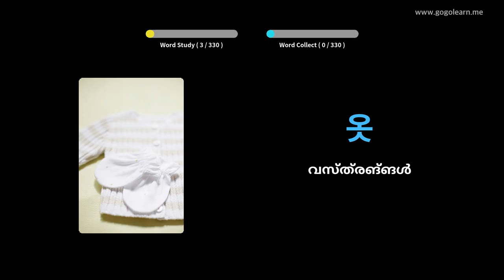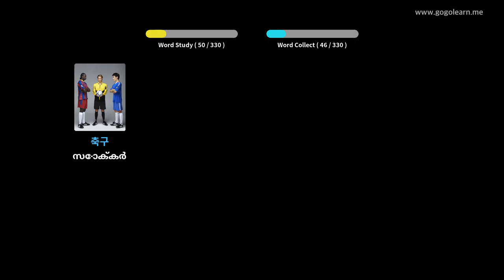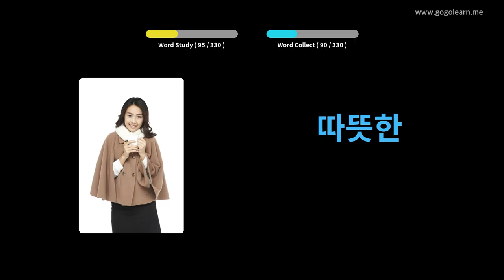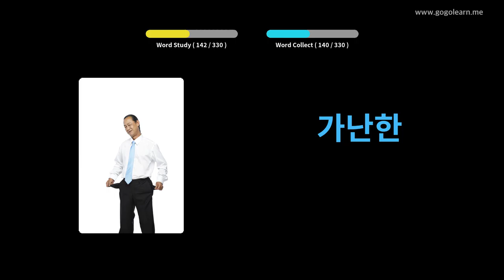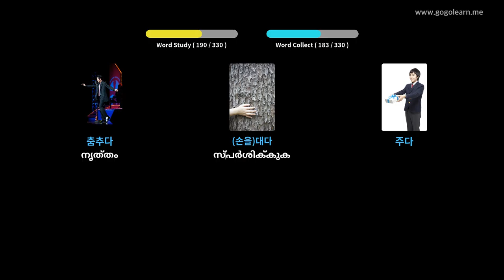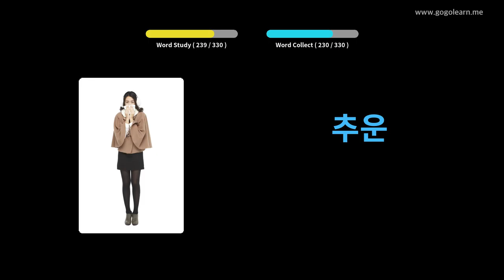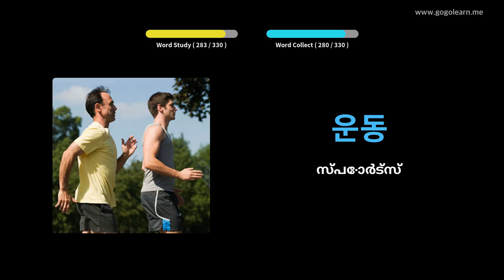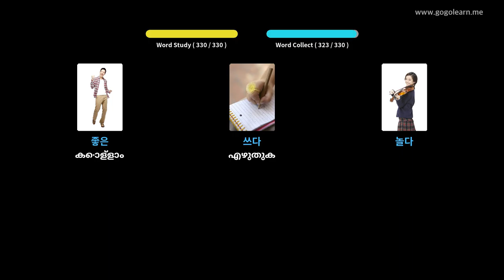ഡ്രൈവിംഗ് സമയത്ത് കൊറിയൻ പദാവലി ശ്രവിക്കുന്നു | Golearn